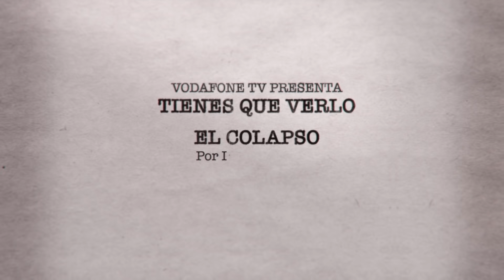“El colapso' es una serie diferente. Necesaria”, Inma Cuesta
Con ‘El colapso’, Inma Cuesta sintió que lo que estaba viendo “podría ocurrir en cualquier momento”. Así ha sido para ella enfrentarse a la serie fenómeno de este verano, disponible en Vodafone TV con Filmin.